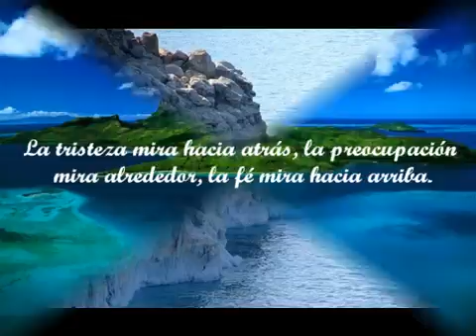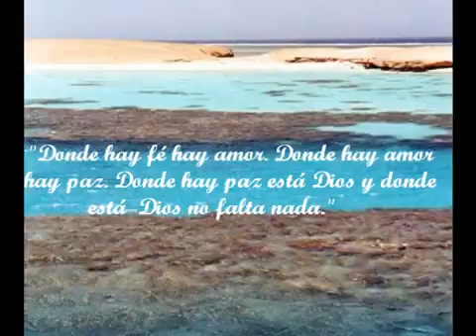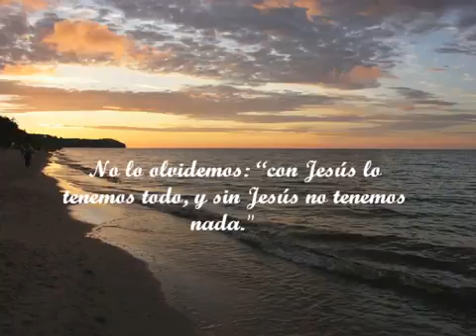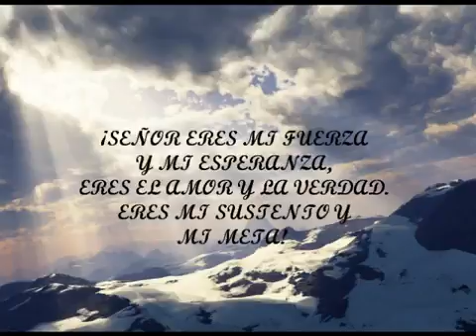Lagu-lagu hiburan ku..(2)